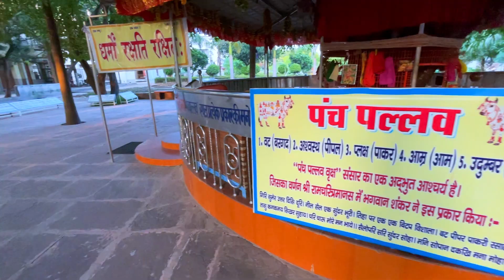चार गंगा घाटों और पंच पल्लव वृक्ष के सुन्दर दर्शन | prem nagar ghat | haridwar ghat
हमने आज  चौधरी चरण सिंह घाट, खन्ना नगर घाट, प्रेम नगर घाट, श्री महाराजा अग्रसेन घाट और प्रेमनगर आश्रम के अंदर पंच पल्लव वृक्ष के सुंदर दर्शन किये।

choudhary charan Singh ghat
Prem nagar ghat
Khanna nagar ghat
Shri maharaja agrasen ghat
Haridwar Ganga ghat
Haridwar ghat
Ganga ghat haridwar
Prem nagar ashram
Panch pallav ped